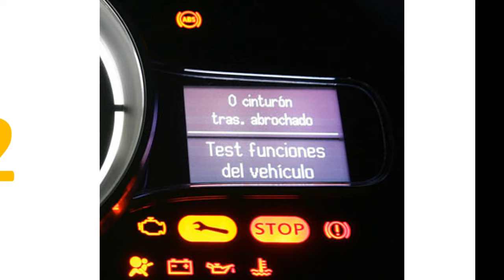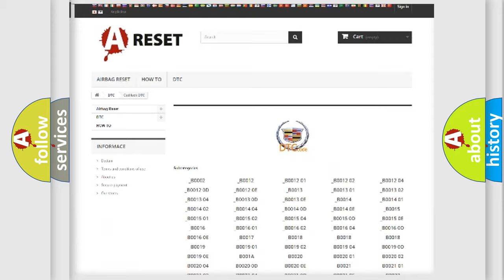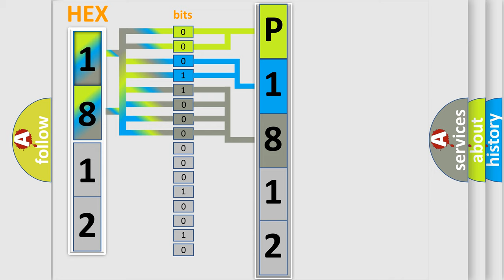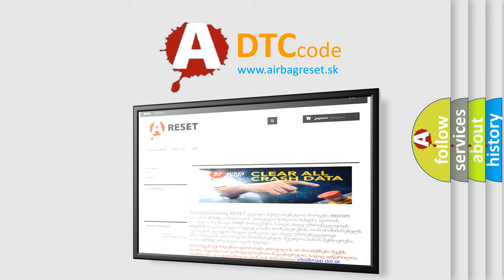DTC cadillac P1812 Short Explanation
Contents:
0:21 Basic DTC analysis according to OBD2 protocol standard.
1:48 Insight into programming
2:58 A diagnostically understandable description of the Diagnostic Trouble Code
3:05 Basic error definition

Make:
Cadillac
Code:
P1812
Definition:
Lost Brake Switch Message
Cause:
INCORRECT DRIVING HABITSBRAKE PEDAL SWITCH